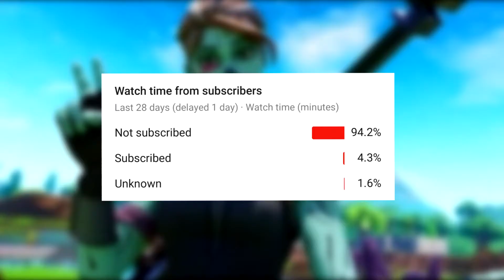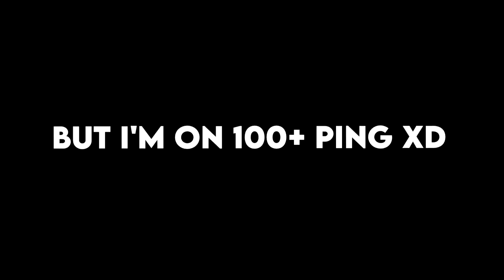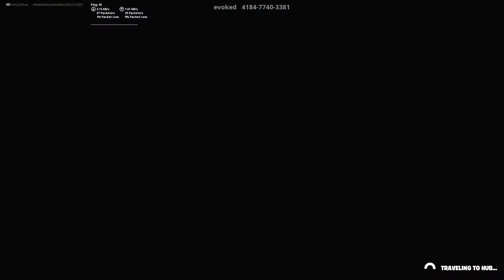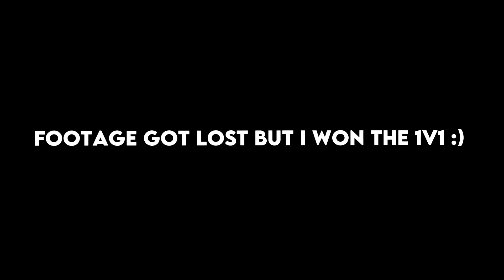Turning 2 Trash Talkers into Sweet Little Boys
Hello everyone , this video is about 2v2'ing trashtalking kids on Fortnite. It was so fun getting there reactions and hearing how mad they actually got because there salty 😂🤣, maybe i'll do a rematch with them for part 2 what do you guys think ? 🤔🤔.

I will be posting more of these videos , Vlogs, Skits and More, subscribe to know when I upload and for those who are already subscribed , thank you for joining the Flow Gang, Stay Strong and Unleash the Beast